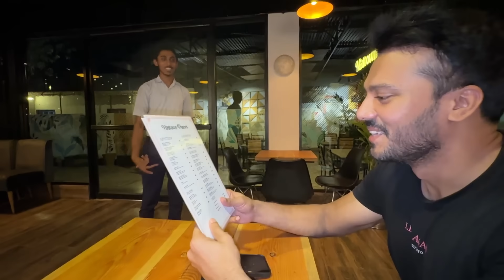Finally Nikkah K Baad First Trip 😍 Kon Kon Hai Hmaray Sath Trip Mai 😯